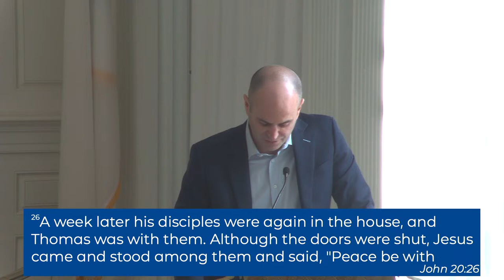April 7, 2024 ~ "The Drama of Faith & Practice Under Pressure"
Senior Pastor Bill Pfohl preaches on John 20:19-31